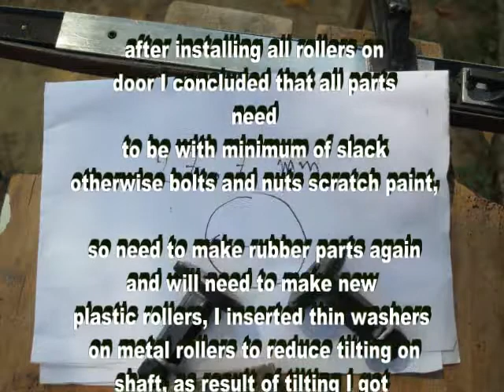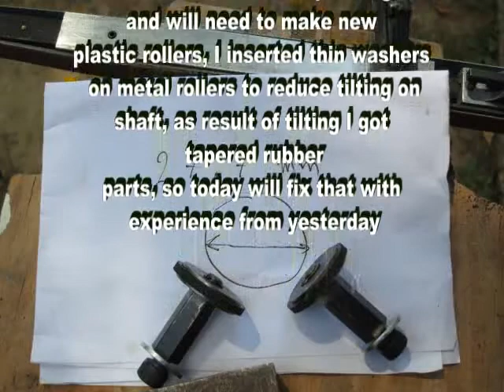Grinding rubber parts for Emco Turn